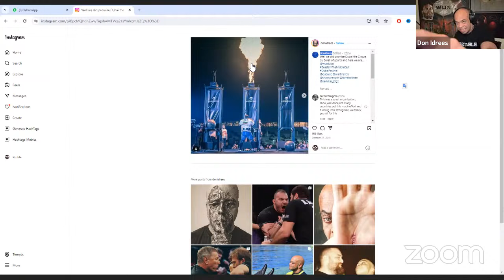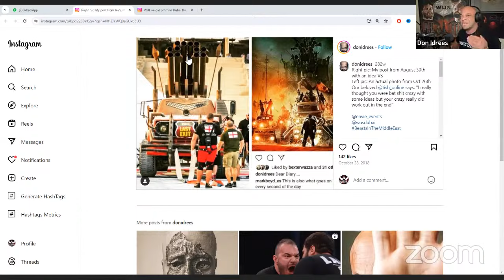Devon Larratt joins, PYRO, Boxing Thor: BEHIND THE TABLE EPISODE 2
Don & Ray talk about some crazy behind the scenes stories from Coresports events. Devon Larratt joins.

Buy all East VS West and King of The Table events